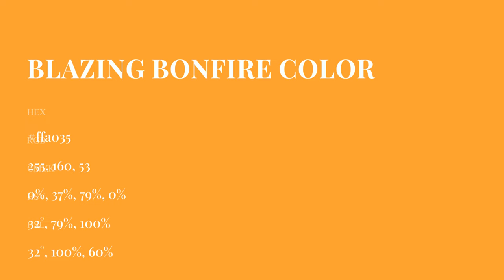Blazing Bonfire color ffa035 hex Cool Orange color ffa035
What color is Blazing Bonfire ? ffa035 hex, Cool Orange color ffa035

Hex ffa035 Color Code is also known as Blazing Bonfire color